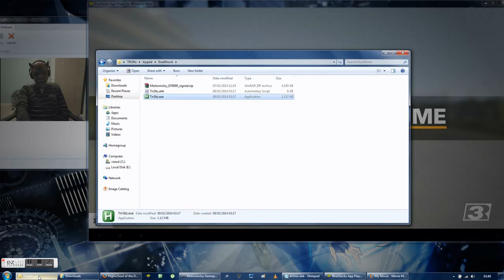RR3 PC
played with BlueStacks, DualShock ps3 controller. used AHK and Motioninjoy ^.^